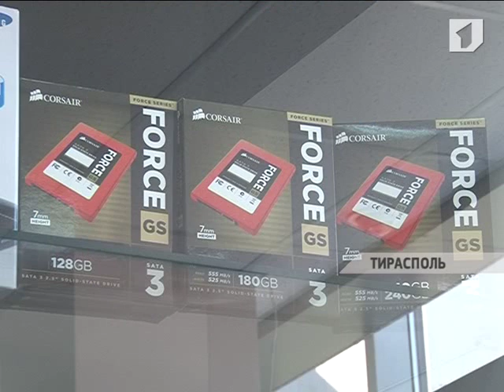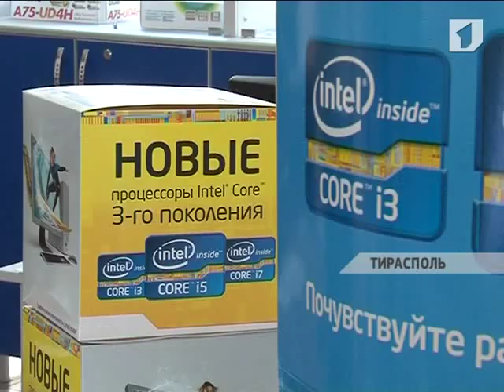Компания "Тираэт" в Дублине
В апреле этого года в Дублине прошёл саммит «платиновых партнёров» компании Intel - крупнейшего производителя полупроводниковых чипов в мире. Участниками встречи стали компании из Европы, Азии, Африки и СНГ. Приднестровье представляла команда -- «Тираэт».